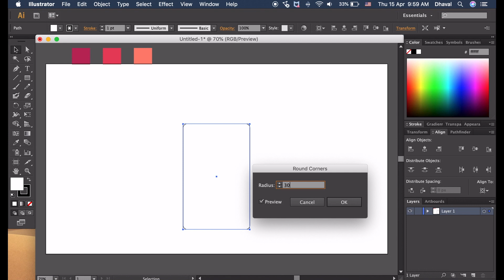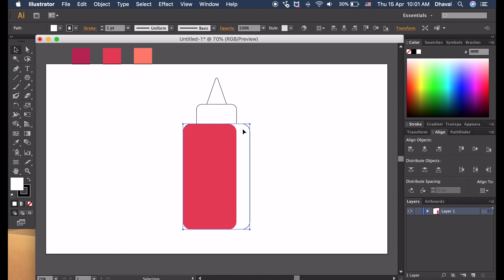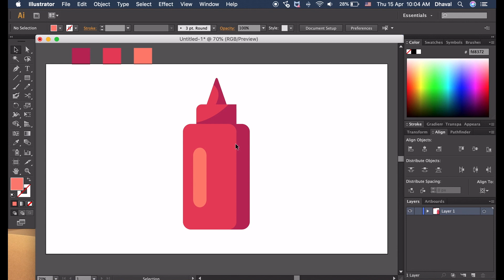Ketchup bottle Vector illustration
Hello guys,
This video is all about vector art of ketchup bottle. Using basic shapes and shape builder tool (cmd + m) to cut the unwanted objects. This tool is more useful for give highlights and shadows.

Keep creating. Enjoy! More videos next week.